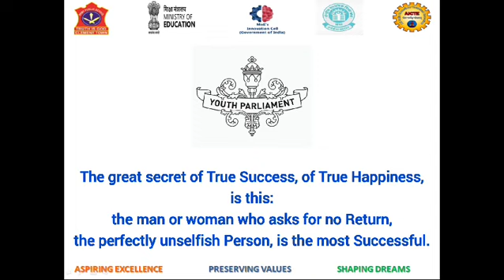18 September 2024